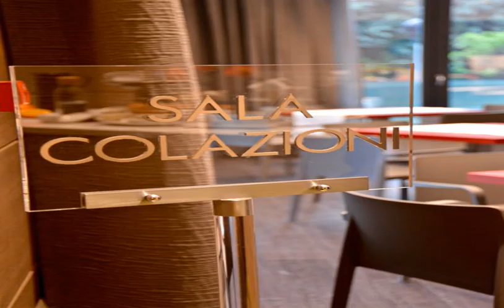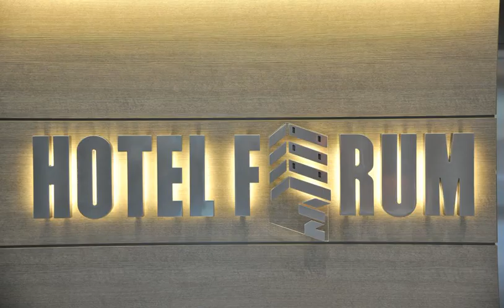Hotel Forum - Baranzate - Italy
Hotel Forum hotel city: Baranzate - Country: Italy

Address: Via Fiume 7; zip code: 20021

Hotel forum offers accommodation in Baranzate, 5 km from Rho Fiera exhibition centre and a 20-minute drive from Milan. Guests can enjoy the on-site bar and free WiFi throughout.

 -- Ubicato a Baranzate, a 5 km dal centro espositivo Rho Fiera e a 20 minuti in auto da Milano, l'Hotel Forum offre un bar in loco e la connessione WiFi gratuita nell'intero edificio.